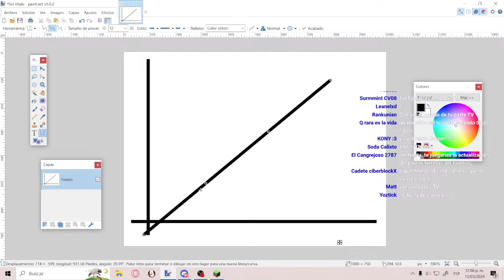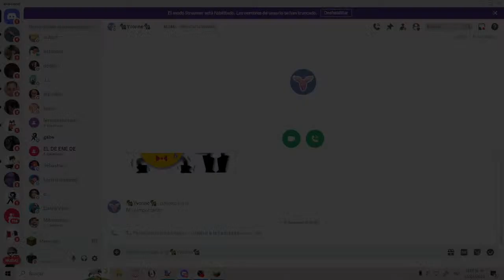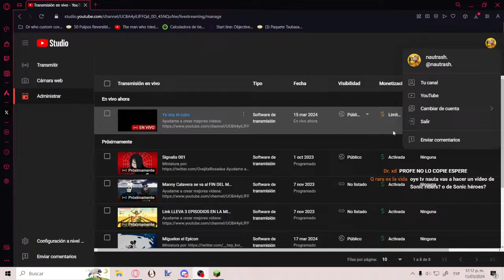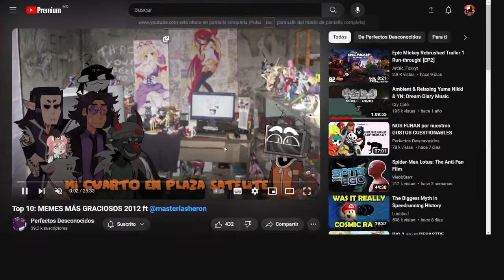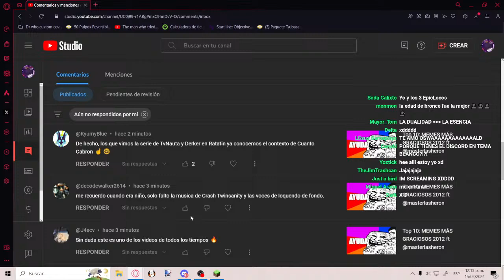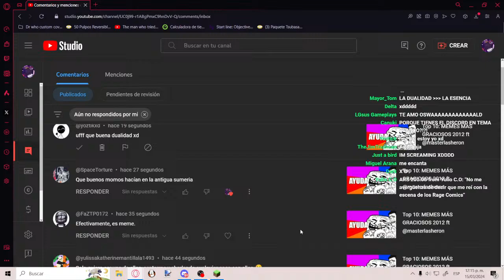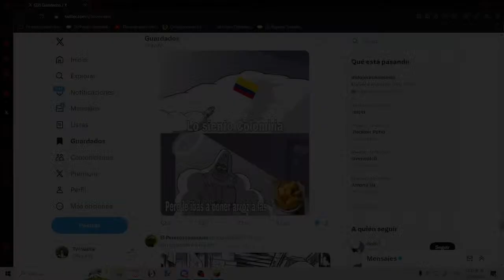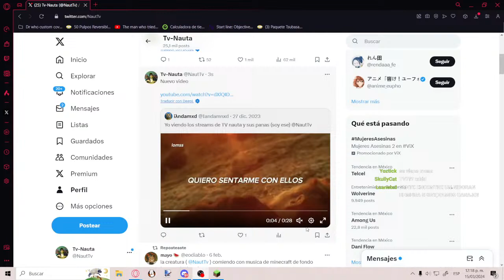Yo soy el cubo